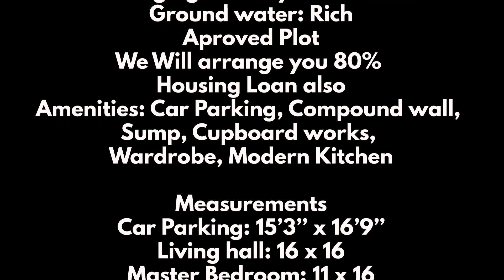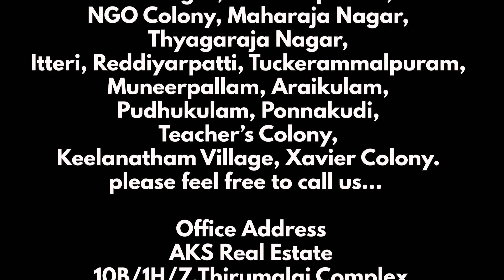அழகான 2BHK காம்பாக்ட் வீடு / Beautiful 2BHK House Sale in Krishnapuram, Tirunelveli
2BHK Semi-Furnished House for Sale
Location: Krishnapuram, Tirunelveli
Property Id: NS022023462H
Land area: 3.44Cent
Buildup area: 1300 Sqft
Facing: North
Price: 55Lacs
Road feet: 23feet
Flooring: Marbonite
Building age: Newly Constructed
Ground water: Rich
Approved Plot
We Will arrange you 80%
Housing Loan also
Amenities: Car Parking, Compound wall,
Sump, Cupboard works,
Wardrobe, Modern Kitchen
Measurements
Car Parking: 15’3’’ x 16’9’’
Living hall: 16 x 16
Master Bedroom: 11 x 16
2nd Bedroom: 10 x 11
Kitchen: 14 x 10
Dealing With: 2%
Commission Basis Only
Keep In Touch With Us: Call
To Buy/Sell
The places where you wish to
buy/sell lands, houses or plots in and around
Palayamkottai, Shanthi Nagar,
Krishnapuram, VM Chathram,
KTC Nagar, Perumalpuram,
NGO Colony, Maharaja Nagar,
Thyagaraja Nagar,
Itteri, Reddiyarpatti, Tuckerammalpuram,
Muneerpallam, Araikulam,
Pudhukulam, Ponnakudi,
Teacher’s Colony,
Keelanatham Village, Xavier Colony.
Office Address
AKS Real Estate
10B/1H/7,Thirumalai Complex
Nearby Iskcon Temple
Trivandrum Road, Vannarpettai,
Tirunelveli – 627002.

👉 Additional information:
OUR OFFICE ADDRESS:
10B/1H/7,THIRUMALAI COMPLEX
TIRUNELVELI
Keep In Touch With Us: